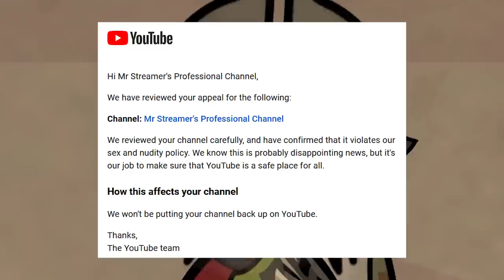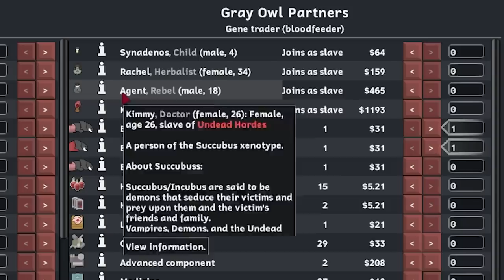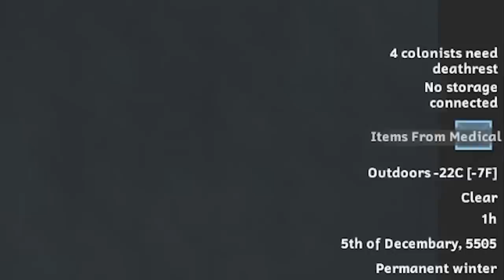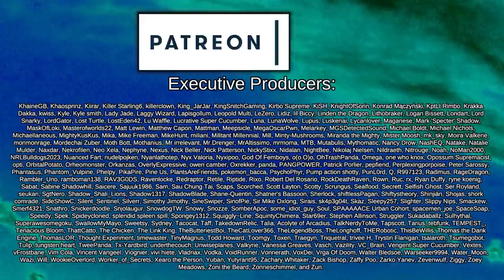Secret Corridors of Anne's Castle | Rimworld: Blood Empire #12